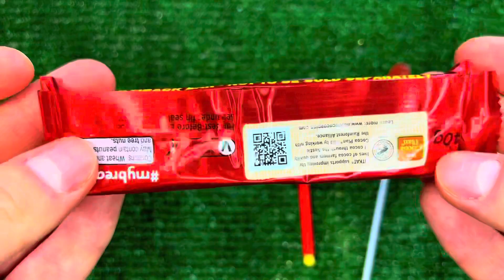So Yummy Candies